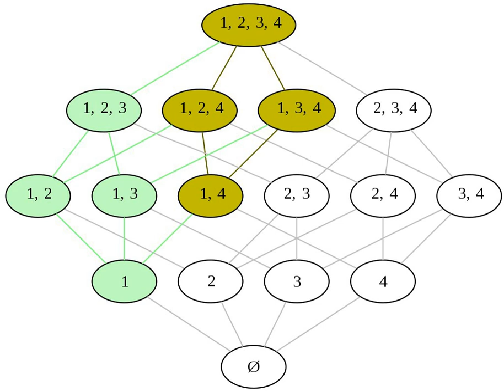Filter (mathematics) | Wikipedia audio article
00:00:39 1 Motivation
00:03:43 2 General definition
00:05:56 3 Filter on a set
00:08:56 3.1 Examples
00:12:01 3.2 Filters in model theory
00:12:58 3.3 Filters in topology
00:14:07 3.3.1 Neighbourhood bases
00:14:56 3.3.2 Convergent filter bases
00:17:02 3.3.3 Clustering
00:18:37 3.3.4 Properties of a topological space
00:19:17 3.3.5 Functions on topological spaces
00:21:07 3.3.6 Cauchy filters
00:23:21 4 See also

- Socrates

SUMMARY
In mathematics, a filter is a special subset of a partially ordered set. For example, the power set of some set, partially ordered by set inclusion, is a filter. Filters appear in order and lattice theory, but can also be found in topology from where they originate. The dual notion of a filter is an ideal.
Filters were introduced by Henri Cartan in 1937 and subsequently used by Bourbaki in their book Topologie Générale as an alternative to the similar notion of a net developed in 1922 by E. H. Moore and H. L. Smith.